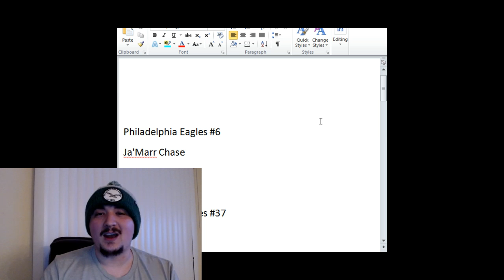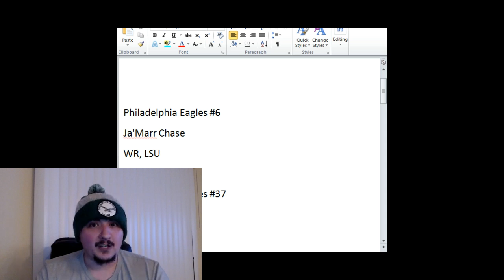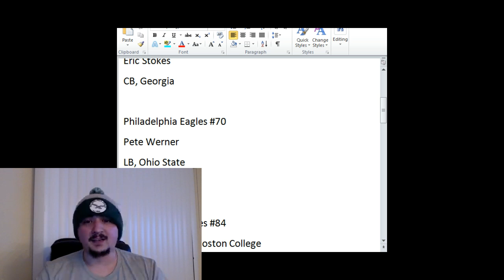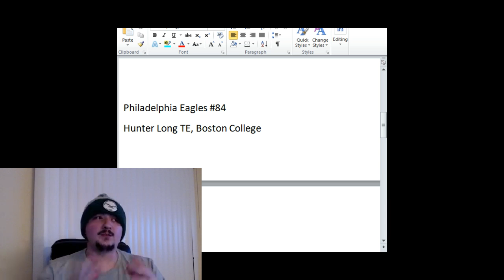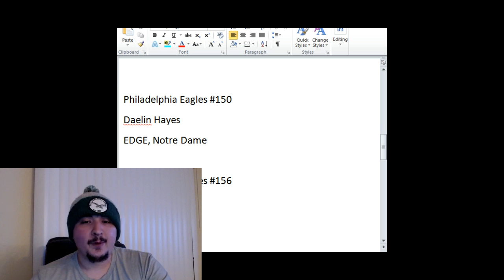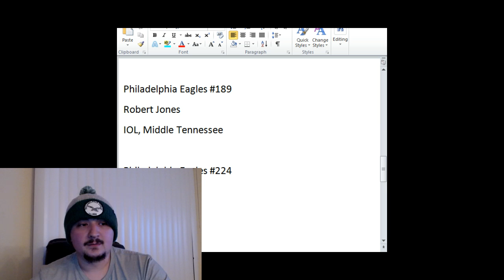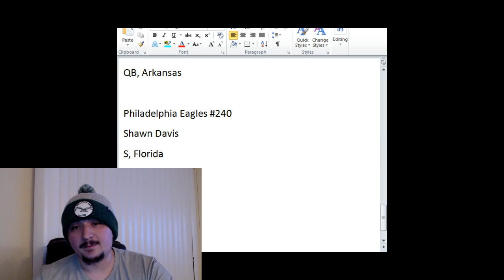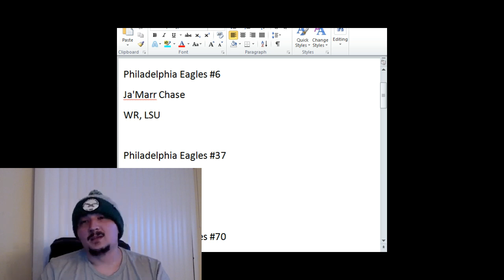The Chase For Chase! Eagles 2021 Mock Draft Ja'Marr Chase Edition!